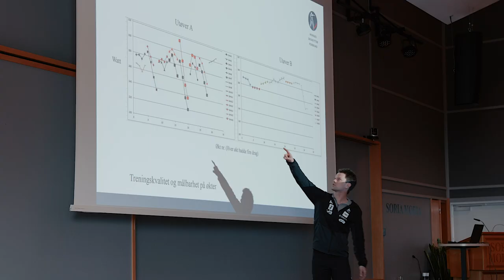BAMA Young Star 2022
Video og redigering: Sondre Eriksen